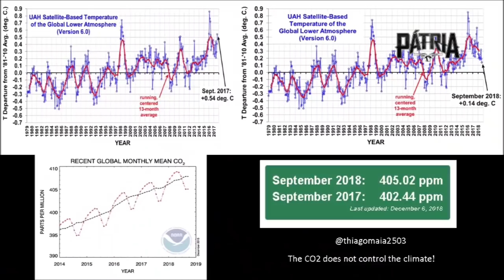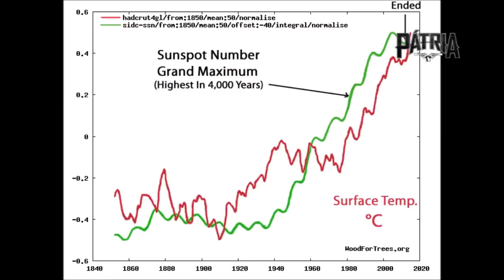CRIVELLA VS REDE GLOBO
O prefeito do Rio de Janeiro, Marcelo Crivella, rebateu a atuação da rede Globo de televisão, diante dos últimos acontecimentos na cidade. A linha editorial da emissora, atua de maneira atípica, na cobertura das questões da atual administração.

COLABORE COM O CANAL:

Depósito: Banco Bradesco
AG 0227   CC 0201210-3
Titular: Allan Frutuozo